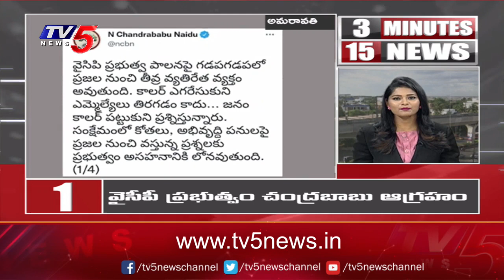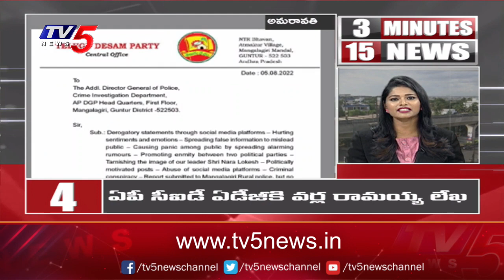3 Minutes 15 News | Speed News | TV5 News Digital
3 Minutes 15 News | Speed News | TV5 News Digital